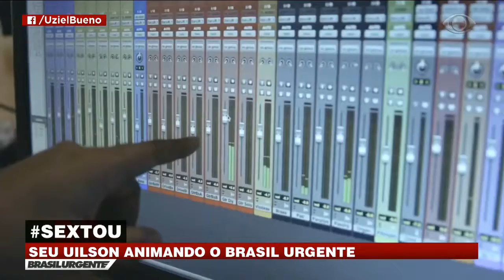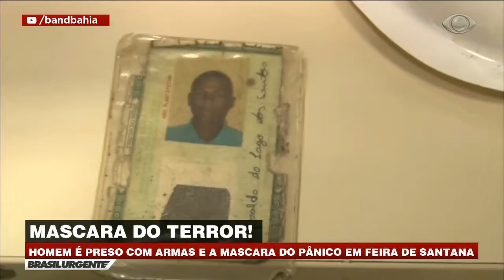BRASIL URGENTE BAHIA | 10/08/2018 BLOCO 01